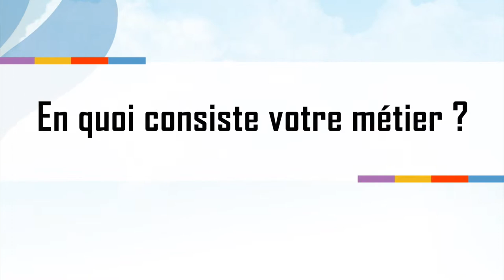Planète métiers : Cédric Pradel (promo 2011) - Manager Cybersécurité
Planète Métiers sont des interviews vidéos d’anciens élèves de IONIS School of Technology and Management. Ils reviennent sur leur parcours et présentent leur métiers. Rencontre avec Cédric Pradel (Ionis-STM promo 2011), manager cybersécurité.